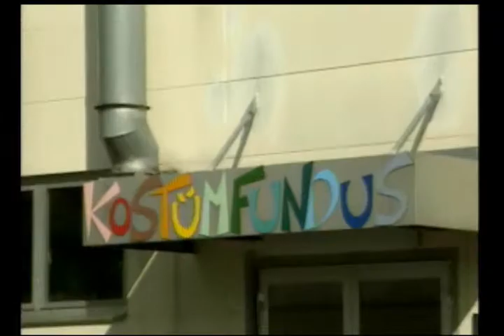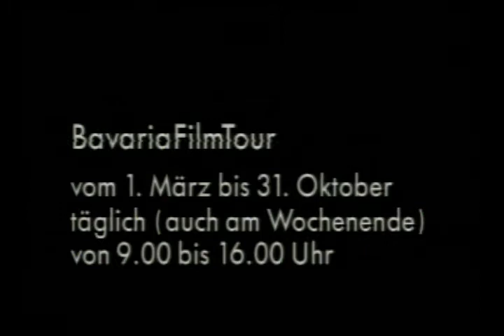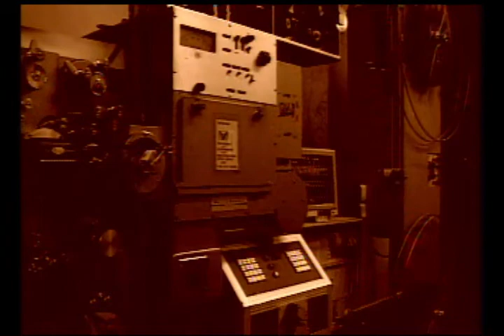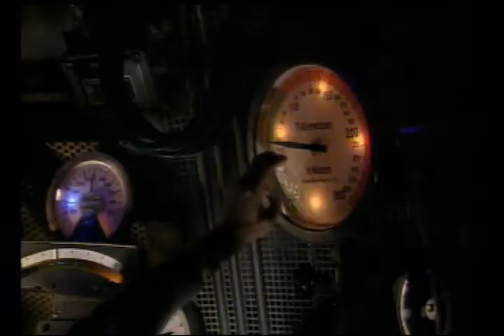Bavaria Film: Eine Interaktive Entdeckungsreise (Philips CD-i)